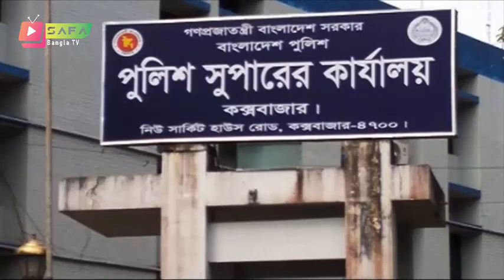Bangla news today 26 September 2020 Bangladesh news today SAFA bangla tv news